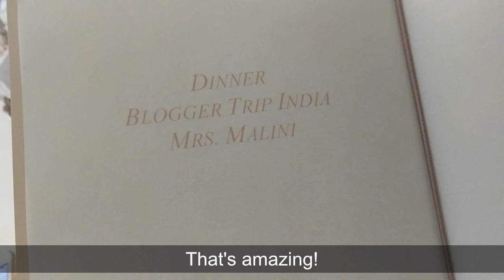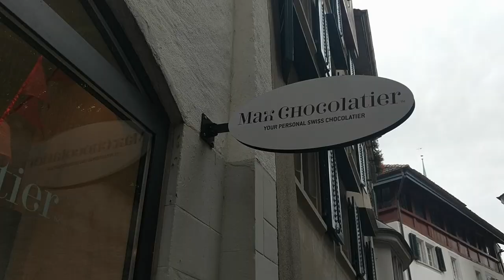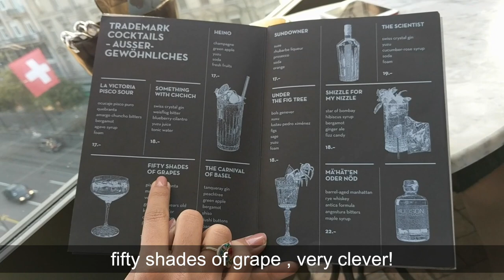My Week In Switzerland | MissMalini Vlogs | Vlog No 6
Oh hello! I just spent a week in Switzerland – because yes; this is my life Winning! Big shout out to my lovely hosts Switzerland Tourism and Swiss Temple for making sure I really did fall inLOVEwithSWITZERLAND.
Have you ever been to Switzerland?? If not, don't worry! Just press play on the video and let me take you on an amazing journey through my eyes. 😻❤️🙌
Follow MissMalini - India's favorite source for the latest Bollywood & Indian TV news, celebrity gossip, fashion trends, beauty tips and lifestyle updates